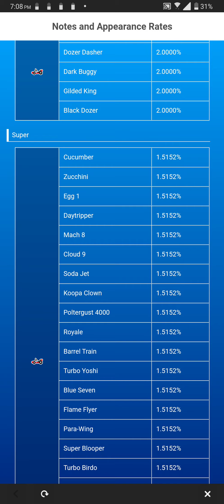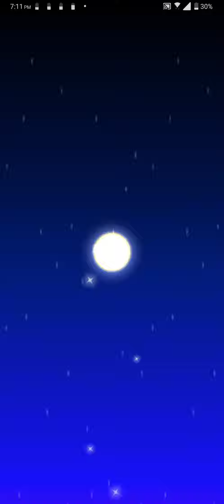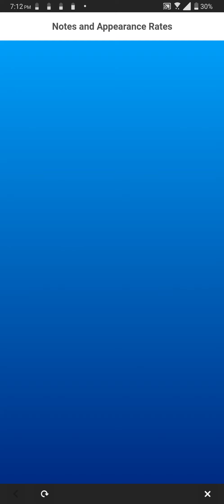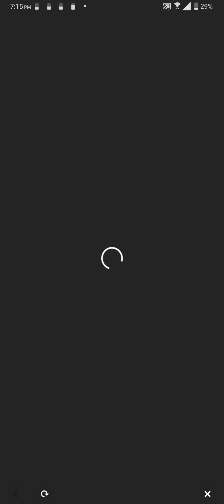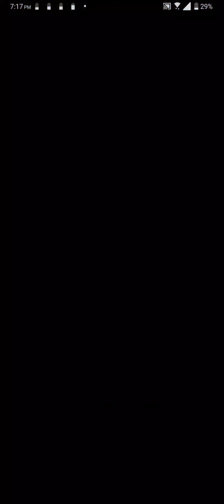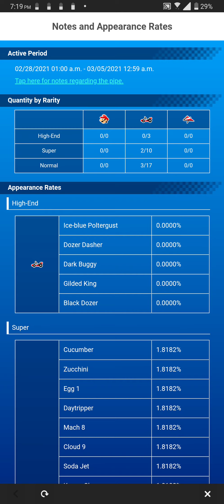Mario Kart Tour Ep 13 Heavy Duty Pipe Pulls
I said I'd only go 30 pipes in... Needless to say I went in deeper. Such a fun special pipe! What did y'all pull?